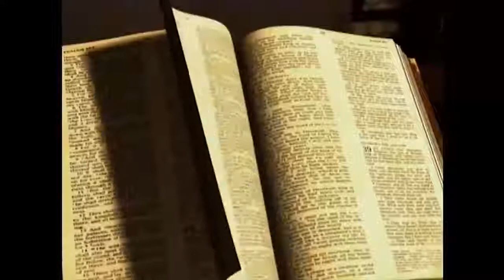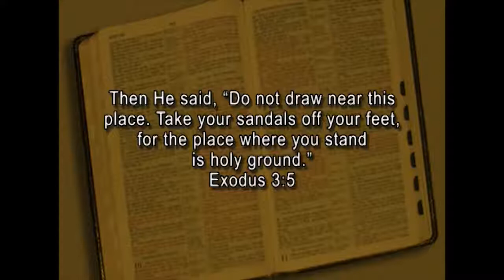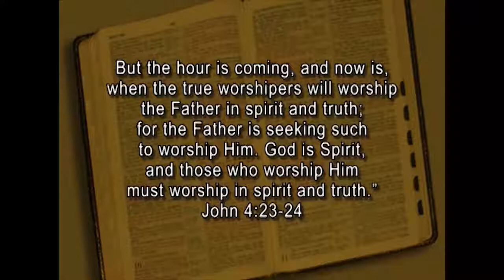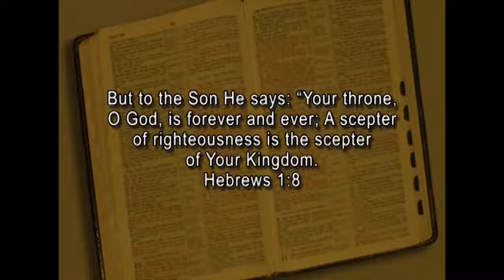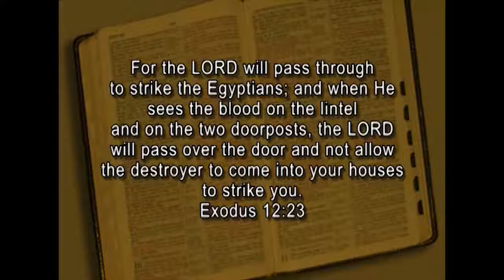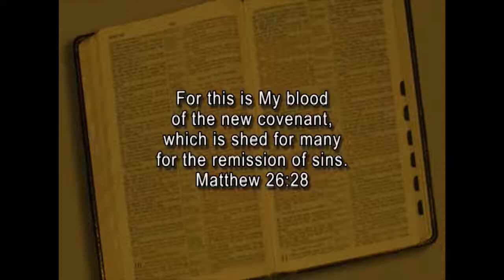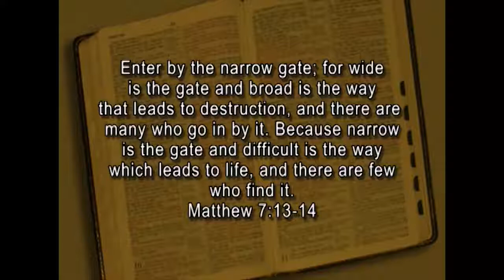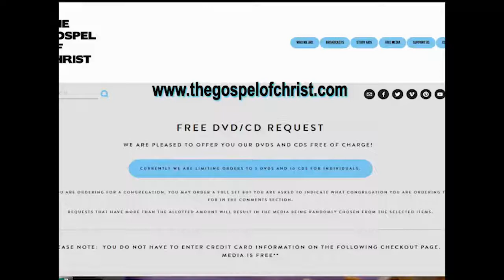Exodus: "The Way Out" - Living Messages of the OT - The Gospel of Christ - LMOT 2